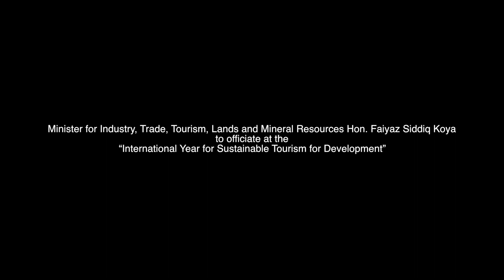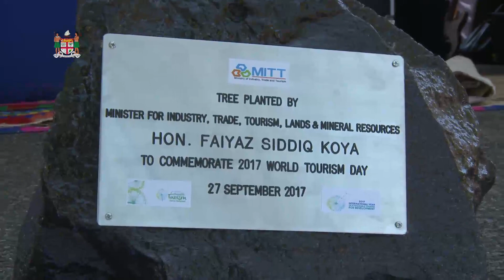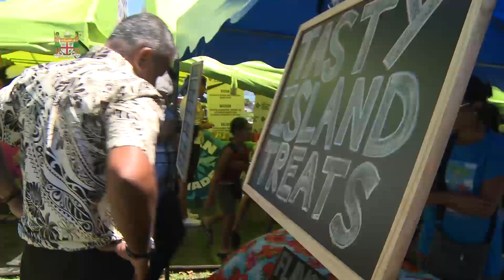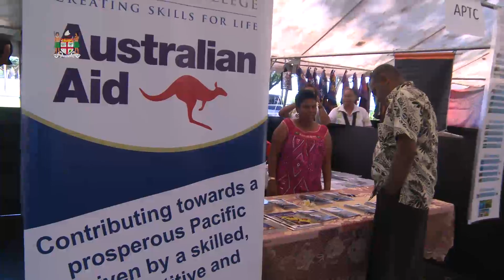Fijian Minister Hon Faiyaz Siddiq Koya today officiated the launch of the World Tourism Day in Suva.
Minister for Industry, Trade, Tourism, Lands and Mineral Resources, Hon. Faiyaz Siddiq Koya today officiated at the launch of the World Tourism Day 2017 at the Ratu Sukuna Park in Suva.

The United Nations General Assembly has designated this year as the International Year of Sustainable Tourism for Development, in recognizing the potential tourism has in generating increased economic activity in a sustainable manner.

The theme for this year’s celebration is “Sustainable Tourism – a Tool for Development”, which is dedicated to enhancing the contribution of tourism to achieving the Sustainable Development Goals (SDGs).

Minister Koya said activities organised during the tourism fair is to raise awareness on climate change and sustainable tourism development.

“With an industry so intricately connected to its natural and social environment, contributing 40 per cent towards Fiji’s GDP, everyone needs to actively play a role in ensuring the sustainable development of our industry,” Minister Koya said.

“We must ensure that in everything we do, we are holistically contributing to the social, economic and environmental development of the tourism industry.”

Minister Koya and other dignitaries also planted trees to commemorate the World Tourism Day.